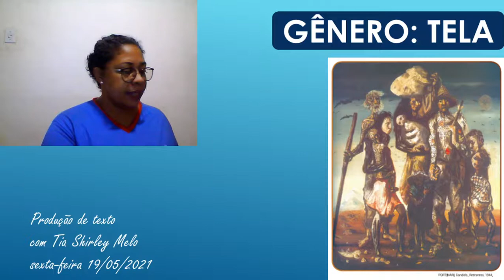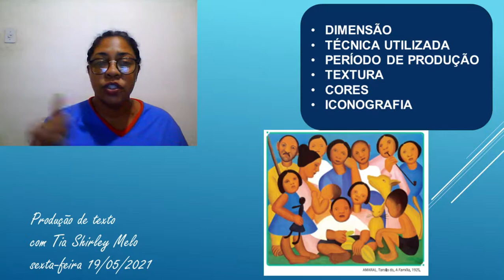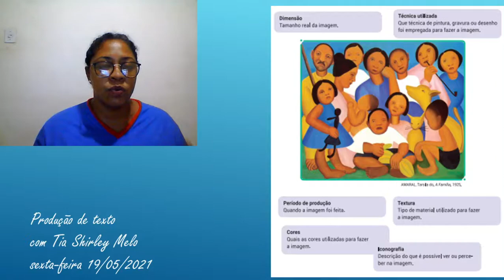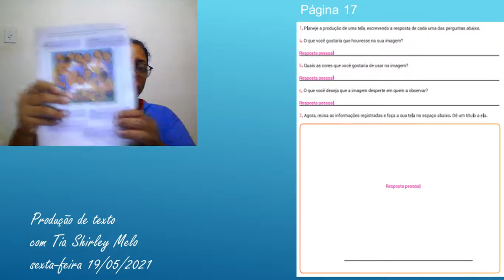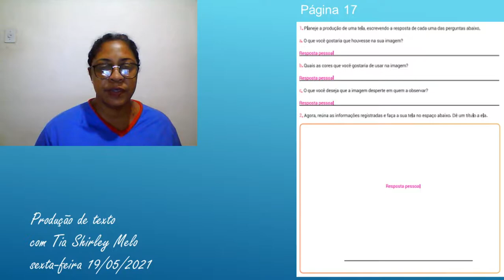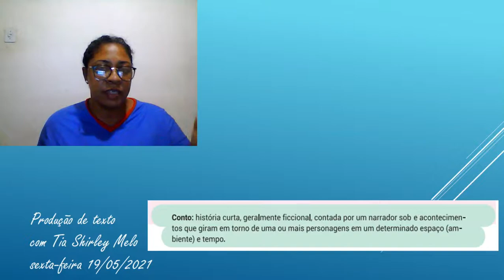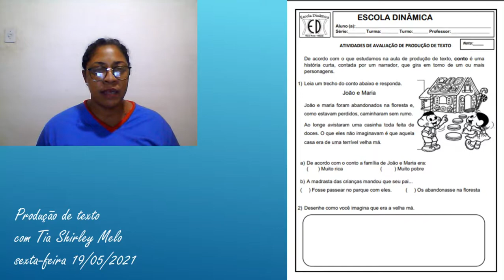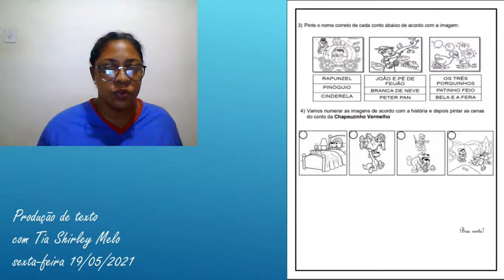Aula de Produção de Texto 19 maio 2021 Profª Shirley